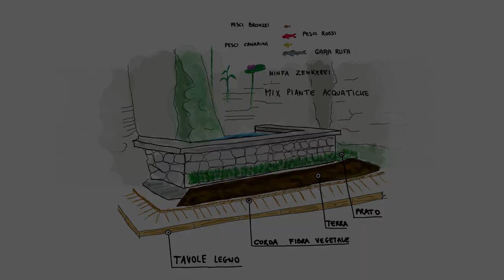UN NINFEO PER TUTTI (esperimento sociale)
"Voglio sistemare il mondo in metro alla volta ..."

Queste sono le parole che spesso mi ripeto mentre compio queste azioni

di pulizia, sistemazione e manutenzione.

Combattere il degrado e l'abbandono, per vivere in un ambiente più curato.

Ciao, io sono Paradoxa, per gli amici Para.

Sono parecchi anni che a tempi alterni compio azioni civiche per il bene pubblico
in maniera spontanea, fermamente convinto che la battaglia contro il degrado e l'abbandono sia alla base del tessuto sociale e della comunità.

Sarò sincero finisci, questa raccolta fondi è parte di un
esperimento ,  modo pratico per testare la potenzialità di questa piattaforma e sondare
la sensibilità delle persone al bene pubblico.

I soldi raccolti saranno destinati

4 - GARRA RUFA- PESCI DOTTOR 8,00 €

4 - PESCI ROSSI (SPECIALE) - CANARINI DORATI 4-7 CM 10,00 €

4- PESCI ROSSI ROSSO FUOCO_Carassius Auratus 4-6CM 3,60 €

3 - NYMPHAEA ZENKERI LAMPADINA + FOGLIA 27,00 €

2 - POT CRYPTOCORYNE MISTO VARIETA '12,00 €

10 - POT MINI DRACENA SANDERIANA MIX_ 50,00 €

Costo TOTALE flora e fauna                                                                         110,60 €

La lista potrebbe subire modifiche a causa dell'offerta a tempo presenti sul sito

 ma il budget previsto sarà sempre intorno ai 110,00 €

(Per ottenere la spedizione gratuita dai 99 € in su

Tavole legno saranno recuperate da pallet abbandonati presso il parchetto

Fixman chiodi punte, 250 g, Grigio 2,28 €

KINGLAKE Corda di Iuta 15 m, da 10 mm, 15,59 €

Totale provvisorio: 128,47 €

Il resto della quota sarà un fondo extra per gli imprevisti 21,53 €

Questo è il progetto di base:

Riuscire a raggiungere la somma prima di ottobre sarebbe eccezionale.

In questo modo la realizzazione del progetto potrà essere presentata durante

la 96 ° Sagra dell'Uva di Marino.

Ogni sostenitore potrà in seguito dare il nome ad un pesce e venirlo a trovare ogni volta che vuole presso il Parco dell'Acquasanta.

Grazie per il tempo concesso.

p.s ogni consiglio è buona accetto e ogni collaborazione gradita